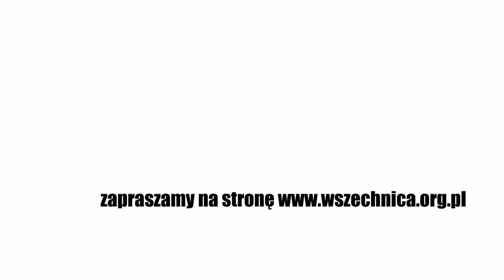Droga do Niepodległości: Franciszek Ksawery Drucki-Lubecki – rozmowa z prof. Maciejem Mycielskim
Rozmowa z prof. Maciejem Mycielskim, Fundacja Wspomagania Wsi, 27 lutego 2018

Zanim założył Towarzystwo Kredytowe Ziemskie i Bank Polski, prawdopodobnie walczył we Włoszech przeciwko legionom Dąbrowskiego w armii Suwurowa, a w czasie wojny Napoleona z Rosją w 1812 roku organizował aprowizację dla Moskali. – Kariera Druckiego-Lubeckiego wyglądała zupełnie inaczej niż kariera przeciętnego warszawskiego polityka tej epoki – mówił w studiu Wszechnicy dr hab. Maciej Mycielski z Instytutu Historycznego UW.

Późniejszy minister skarbu Królestwa Polskiego pojawił się w Warszawie dopiero w 1813 roku, jako mianowany przez cara Aleksandra I członek władz tymczasowych po upadku Księstwa Warszawskiego. – Kiedy Drucki-Lubecki zostanie ministrem w 1821 roku, jest dla elit właściwie przedstawicielem administracji rosyjskiej. Nie łączą go z elitami w Królestwie wspólne doświadczenie Księstwa, a z częścią jeszcze te dawniejsze reform schyłku czasów stanisławowskich i insurekcji. To jest człowiek z innego układu, i też tym się rożni od polityków polskich. Ma bardzo rozległe stosunki w Petersburgu, wykorzystuje swoją znajomość tamtej administracji i kontakty – mówił historyk.

Jak Drucki-Lubecki uzdrawiał finanse Królestwa Polskiego i reformował jego gospodarkę? Co zrobił wobec wobec wybuchu powstania listopadowego? Czy bardziej czuł się Polakiem czy Rosjaninem? Zapraszamy do obejrzenia rozmowy.

Droga do Niepodległości

Choć po 1795 roku zaborcy na 123 lat wymazali Polskę z mapy świata, nie była ona w tym czasie polityczną, ideową i społeczną pustynią. Polacy nie tylko walczyli o odzyskanie niepodległości z bronią w ręku, ale też budowali gospodarkę, oświatę, społeczeństwo obywatelskie. Całkowicie wbrew zaborcom, a czasem wchodząc z nimi w ryzykowne porozumienia. W ramach cyklu "Droga do Niepodległości" będziemy o bohaterach tych czasów opowiadać.